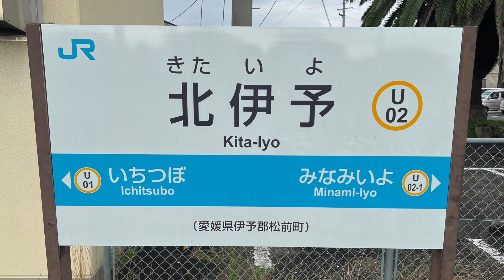北伊予駅 Kita-Iyo station ‹予讃線›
北伊予駅  (きたいよえき)  は、愛媛県伊予郡松前町神崎にある四国旅客鉄道  (JR四国)  予讃線の駅です。駅番号はU02